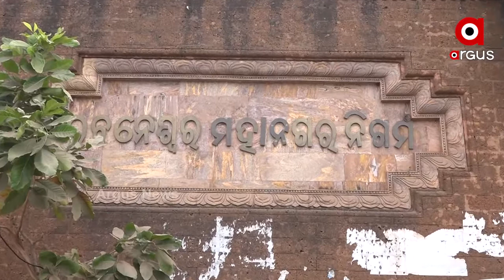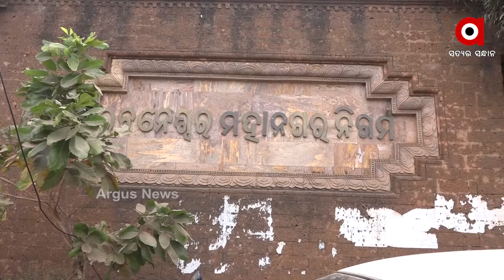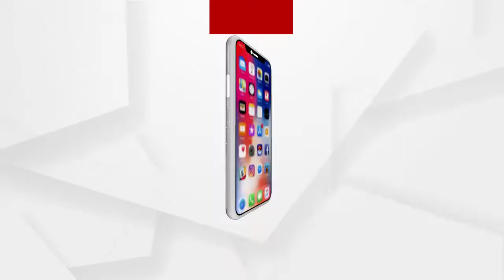ରାଜଧାନୀରେ ହୋଲ୍ଡିଂ ଟ୍ୟାକ୍ସ ଆଦାୟକୁ ବିଜେପିର ବିରୋଧ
ରାଜଧାନୀରେ ହୋଲ୍ଡିଂ ଟ୍ୟାକ୍ସ ଅଦାୟକୁ ନେଇ ସବୁ ମହଲରେ କରାଯାଉଛି ବିରୋଧ । ହୋଲ୍ଡିଂ ଟ୍ୟାକ୍ସ ନାଁରେ ଜନସାଧାରଣଙ୍କ ଉପରେ ସରକାର ଲଦୁଛନ୍ତି ଜିଜିଆ କର .